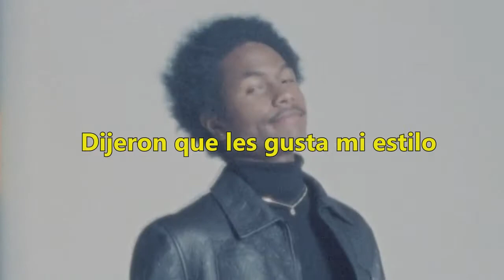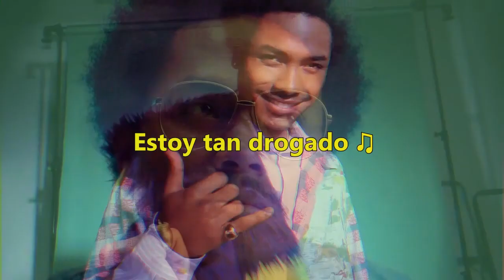Steve Lacy •Atomic Vomit (sub español)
+ bonus
creditos del video a: MASSHENDRIX
mucho amor a su arte desde aquí